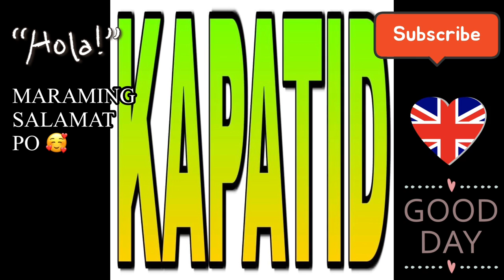LUNA LAUGH IT WILL MAKE YOU LAUGH TOO 😁